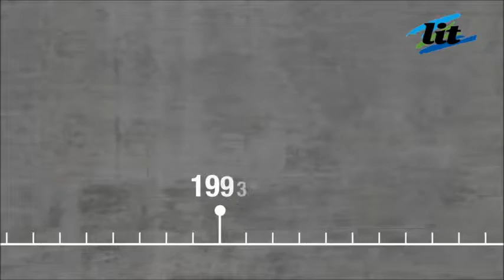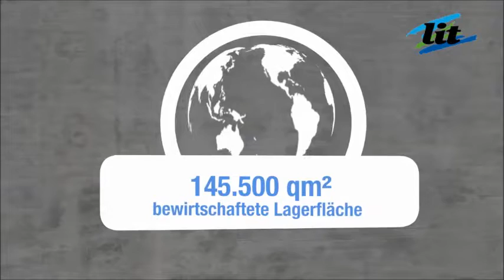Unternehmensfilm LIT Lager Logistik